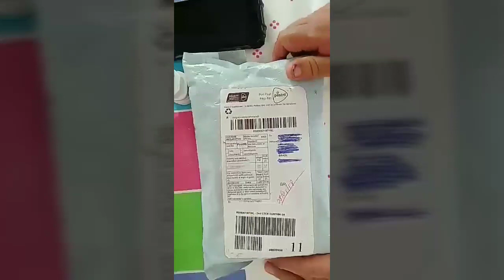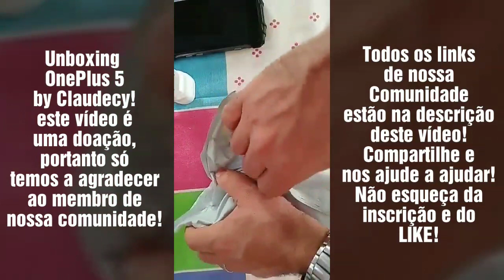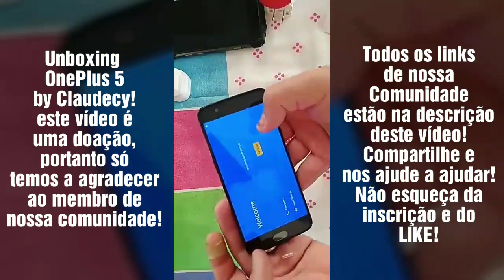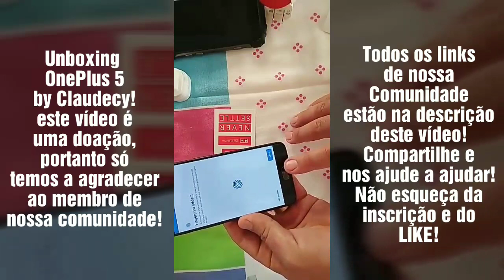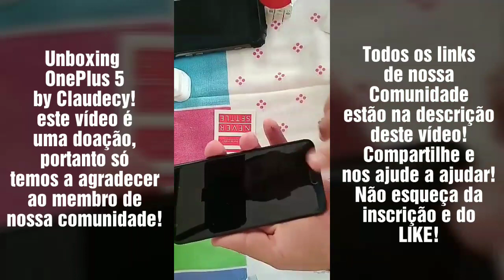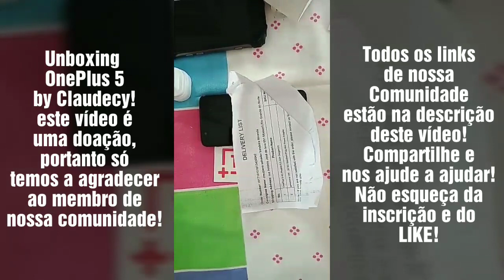OnePlus 5 Unboxing by Claudecy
Abraços.